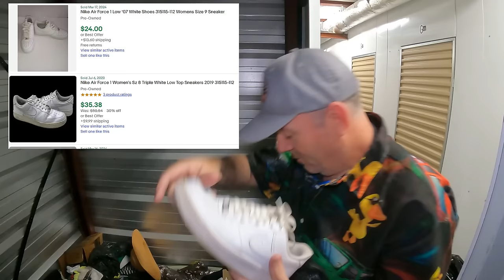Old Storage Unit Owners Cause TROUBLE | Bought My 8th Auction Unit For Reselling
Today I buy my 8th storage unit for reselling. Follow along as I unbox treasures to flip online. This is my most exciting unit so far! Stay to the end to see a shocking find.

just getting started here so keep coming back for more ideas

452 E Silverado Ranch Blvd. 565